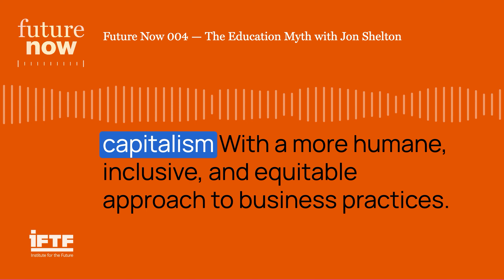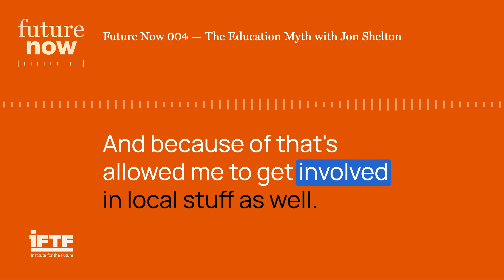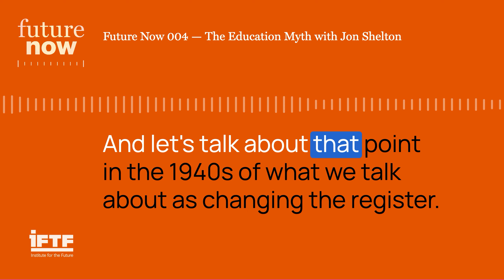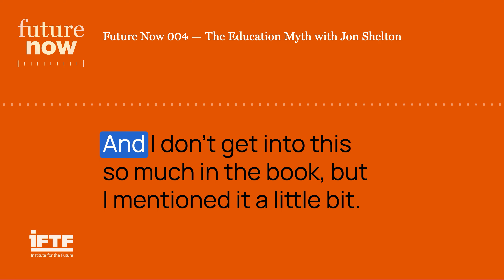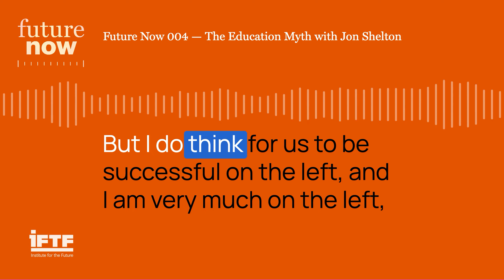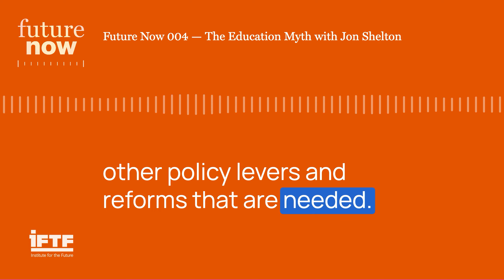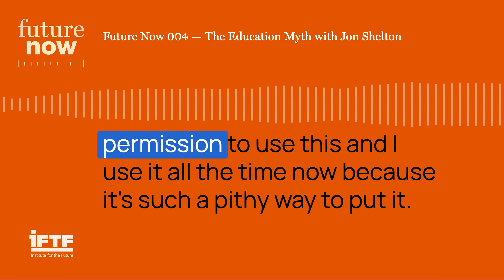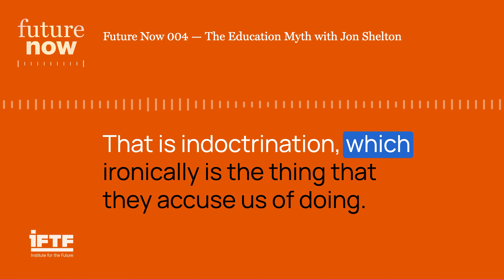Future Now 004 — The Education Myth with Jon Shelton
In today's episode, IFTF's Executive Director Marina Gorbis talks with Jon Shelton, Associate Professor and Chair of Democracy and Justice Studies at the University of Wisconsin-Green Bay and Vice President for Higher Education of the American Federation of Teachers-Wisconsin. They discuss Jon’s new book, “The Education Myth,” which challenges the idea that education is a solution to all economic and social inequalities in society. Instead, Jon argues that we need to focus on other policy levers and reforms in addition to education. We hope you'll enjoy this conversation.

Quote: “The ‘education myth’ is the idea that education and, more specifically, investment in human capital can magically overcome all of the other economic and social inequalities that exist in our society.”

The Education of Blacks in the South 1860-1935, James D. Anderson

Teacher Strike! Public Education and the Making of a New American Political Order, Jon Shelton

The Race between Education and Technology, Claudia Goldin & Lawrence F. Katz